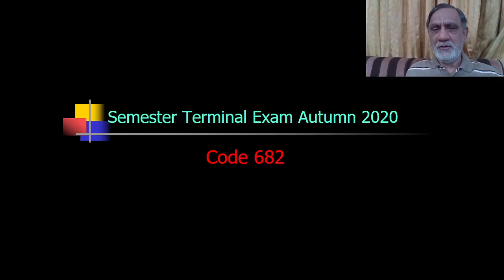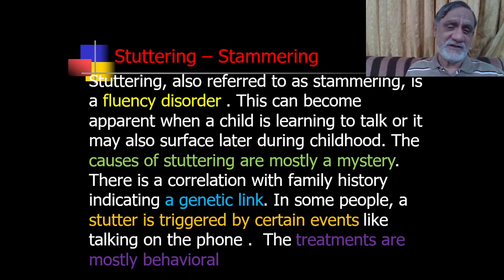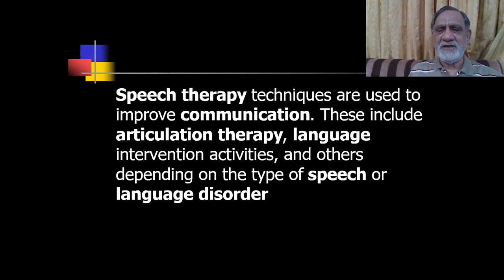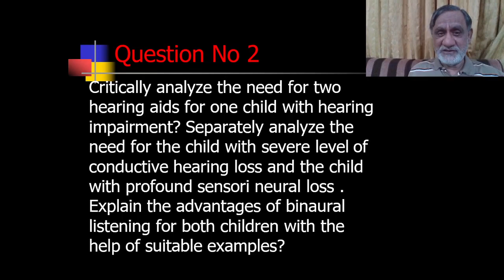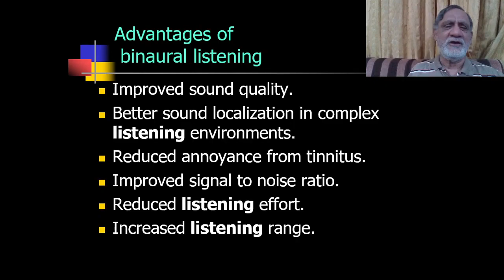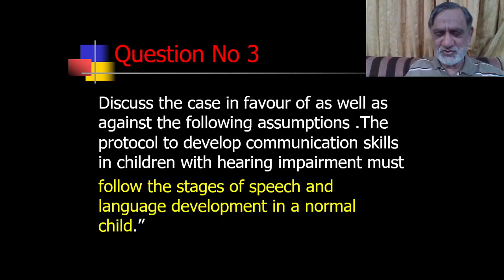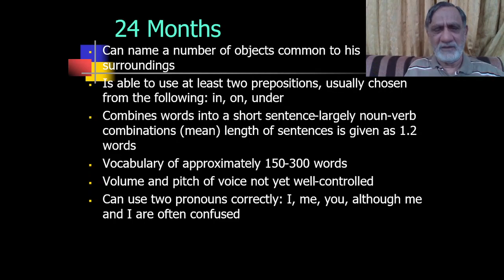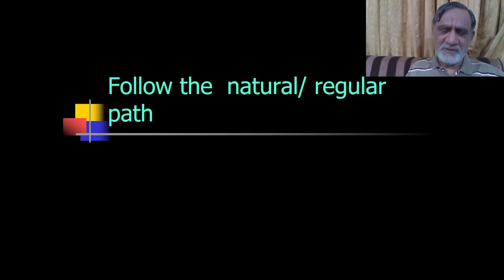Code 682 Question Paper, Autumn 2020 with answers